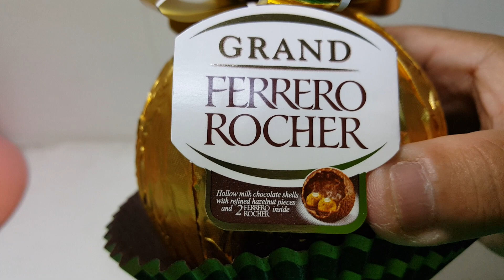*2017/11/17/ 超~巨大金莎巧克力！！【Meck大叔】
巧克力名：超巨大金莎巧克力
試吃員：Meck
電話：不告訴你
購買地點：全家便利商店
地址：永和區某處的秘密地點
價錢：295元（新台幣）